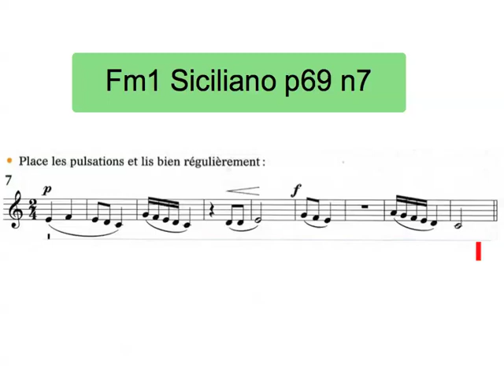Fm1 Siciliano p69 n7